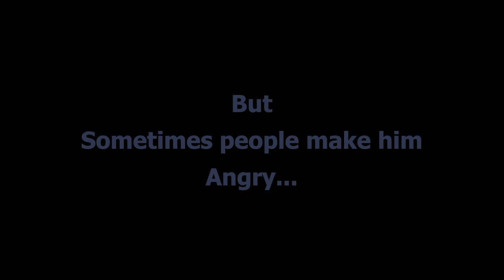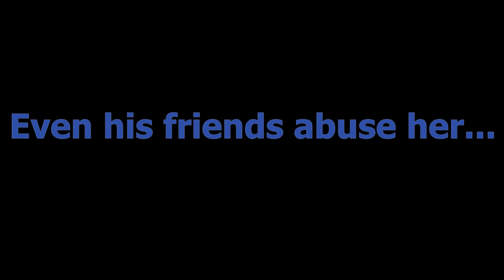Herbert and shopping cart Pt 4 Rock climbing DEATH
In this video/series you watch the famous Autistic boy and his first play with a shopping cart and beat the ever living shit out of it. watch our hero goes rock climbing with a shopping cart and then throws it off a mountain to its impending doom.